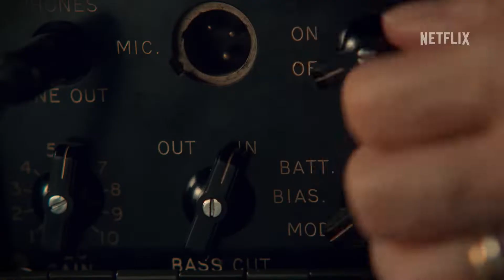GUILLERMO DEL TORO’S CABINET OF CURIOSITIES Official Trailer Netflix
Guillermo del Toro - the master of horror - presents a collection of unprecedented and genre-defining stories that will challenge our traditional notions of horror.

Guillermo Del Toro’s Cabinet of Curiosities is an anthology of sinister stories, told by some of today’s most revered horror creators - including the directors of The Babadook, Splice, Mandy, and many more.

Unlock Your Fears with Guillermo del Toro’s Cabinet of Curiosities